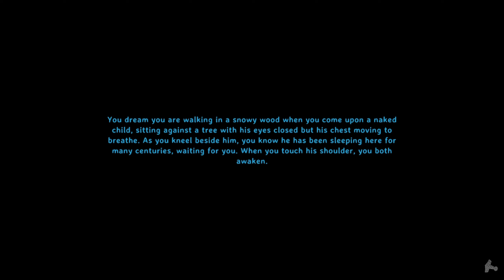Valheim : Server Ep.9 | Need More Iron To Raise The Walls Higher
This is a continuation of the no portal server in the Valheim Server playlist, I'm calling it episode 1 because its been nearly a year since the last episode.

TimeStamps
00:00 *Welcome Back*
2:42 Trying To Raise The Stability
19:00 Raising The Wall A Bit More
22:05 Iron Supports
43:19 See you next time